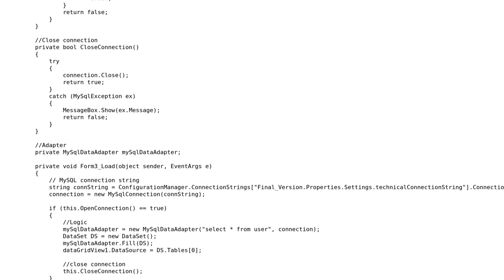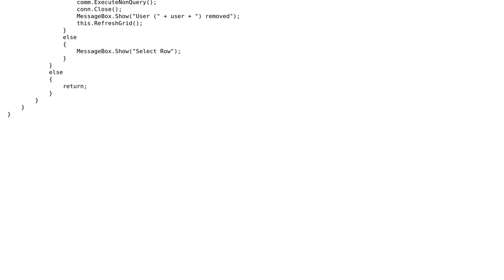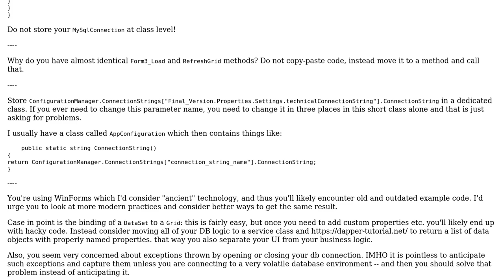Code Review: C# MySQL connection and some queries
With thanks & praise to God, and with thanks to the many people who have made this project possible! You are responsible for your own actions.